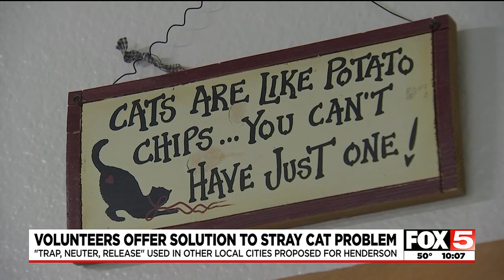Volunteers offer solution to Las Vegas Valley stray cat problem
A "trap, neuter, release" program used in other cities has been proposed in Henderson.